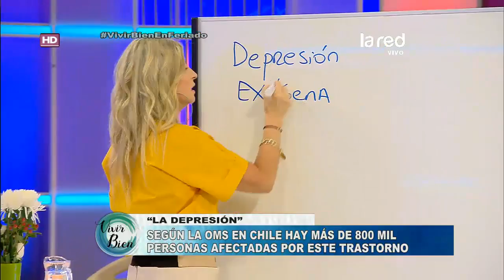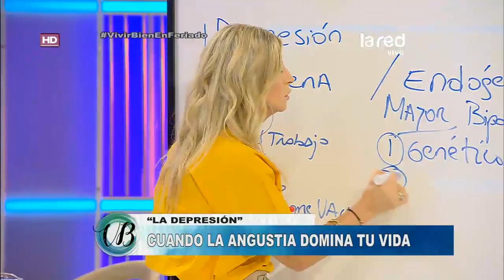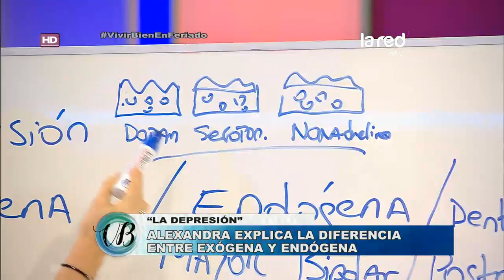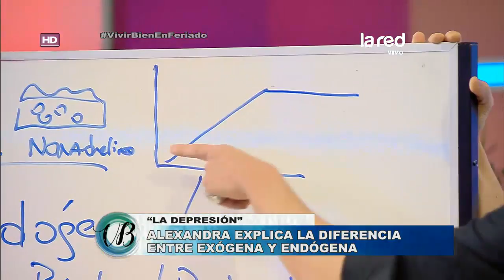En "Vivir Bien" analizamos los tipos de depresión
En medio de la charla sobre el tema de nuestro programa, Ale explicó detalladamente los tipos de depresión, la endógena y la exógena. Según la OMS en Chile hay más de 800 mil personas afectadas por este trastorno.